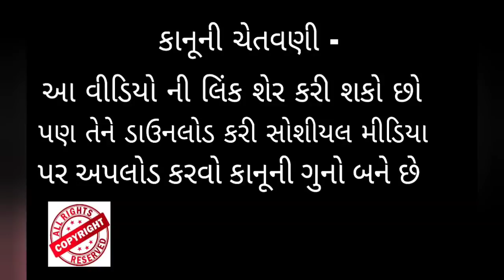કોરોના ગયા પછી લોહી નો આ એક ટેસ્ટ ફરજિયાત કરવો 🙏